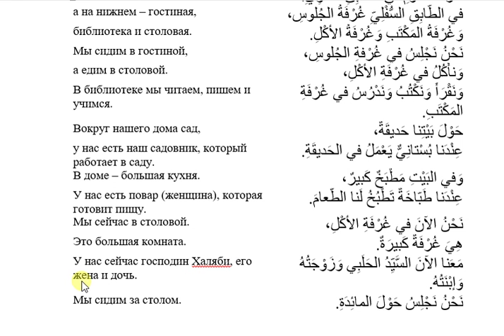Russian monologue. At home. Russian lesson online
درس لتعلم اللغة الروسية.
Русский язык. اللغة الروسية. Russian language